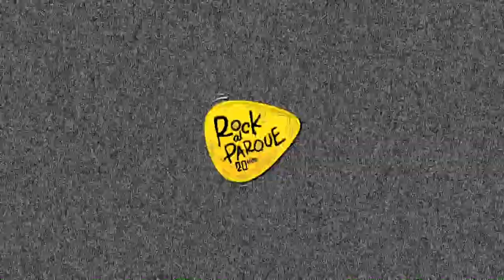Alerta Kamarada en Rock al Parque 2014